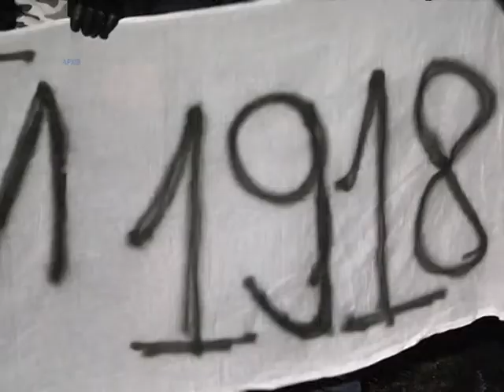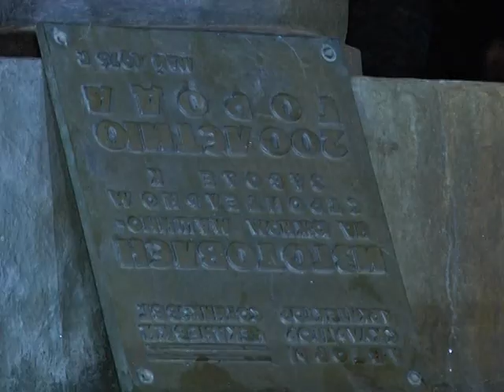Парк тоталитарного периода планируют создать в Днепре